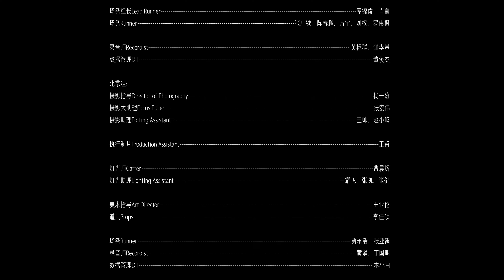檀健次-2024 「多见一次」个人巡回演唱会｜工作室概念视频 Vol.5/5「归零」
镜头里的记忆足够清晰，画面外的色彩也同样鲜活。🍀

故事里的“我们”终将归零，站在新的起点上。🍸💎

与更好的你我，多见一次！🌷🦋

有些灰暗轻舟已过，曾经初心依旧炙热💛 慢点也没关系，春天已经来了，我们一起在路上！让我们一起期待青年演员，歌手檀健次的2024 「多见一次」个人巡回演唱会！🎏🦋